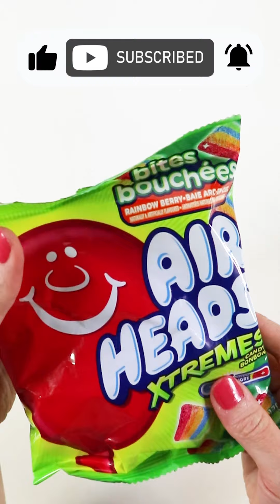How to unpack sweet candy | Satisfying video ASMR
How to unpack sweet candy | Satisfying video ASMR#ASMR
filling platter